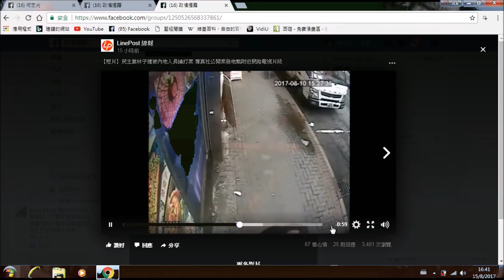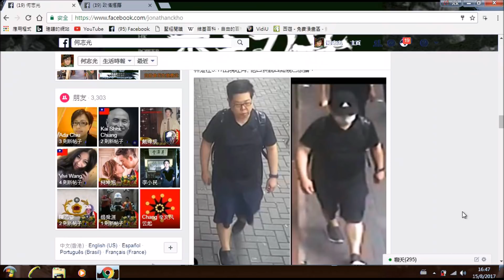本土力量 林子健事件背後的政治惡鬥/我認識林子健多年，為何不肯相信林？20170816#111a